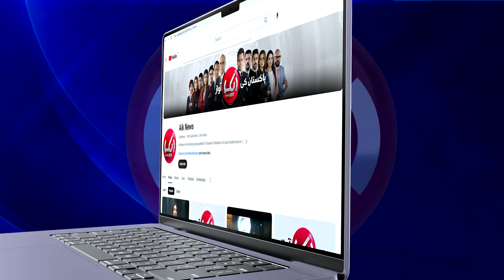Why Is Kanwal Aftab Father Angry?| Kanwal Surprising Revelations | Aik Digital